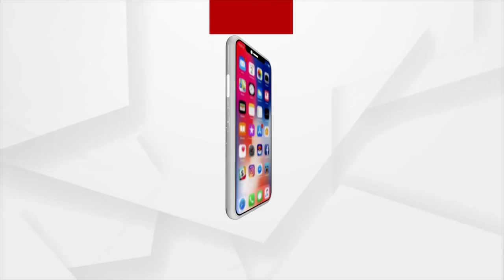କାହିଁକି ବଢୁଛି ଡିପ୍ରେସନ ?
କିଭଳି ଜାଣିବେ ଆପଣ ହୋଇଛନ୍ତି ଡିପ୍ରେସନର ଶୀକାର ?